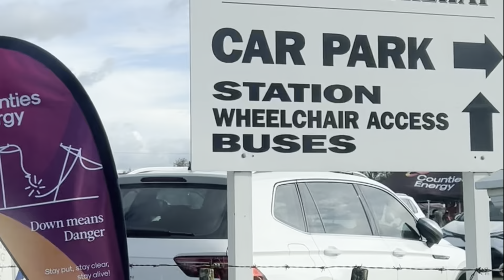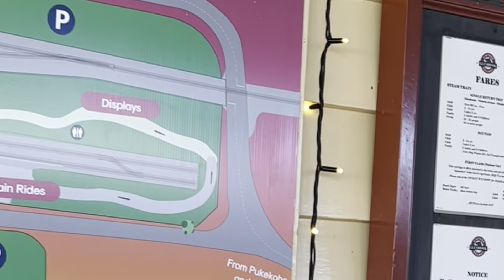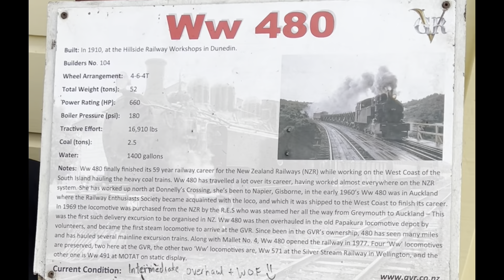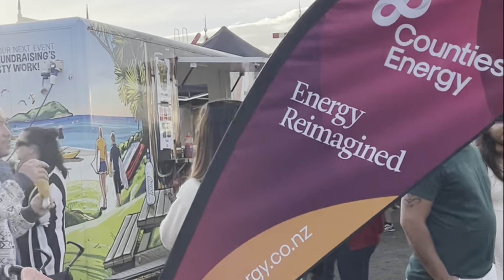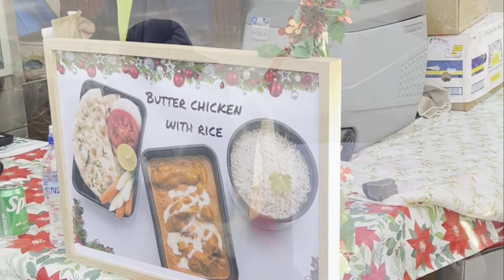A visit to Counties Energy Christmas Lights-Trains at Night// Glenbrook Vintage Railway#waiuku